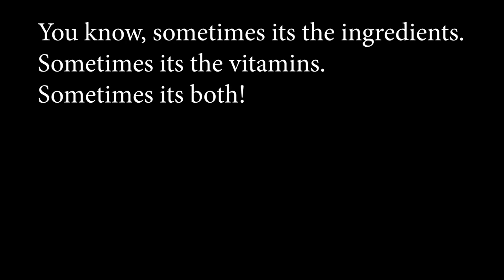Red Bull Strawberry Apricot Energy Drink Review; Red Bulls Summer Edition 2022 Strawberry Apricot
If you'd like to show support for the channel and get some perks, check out my channel membership If you like this video feel free to hit the like button and if you want to stay informed on all things caffeine related, hit the subscribe button.

I can also be found on Facebook, Twitter, Instagram and Tik Tok, all @Caffeineman1

Please be responsible with your caffeine and keep it out of reach of children and pets.